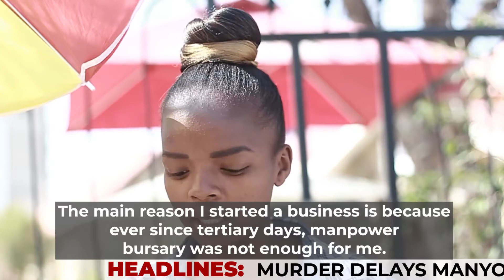NO UNEMPLOYMENT FORMED AGAINST YOUTH SHALL PROSPER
Young graduates defy unemployment odds